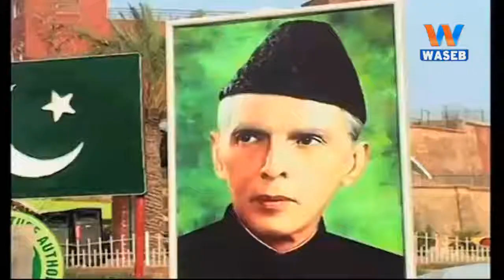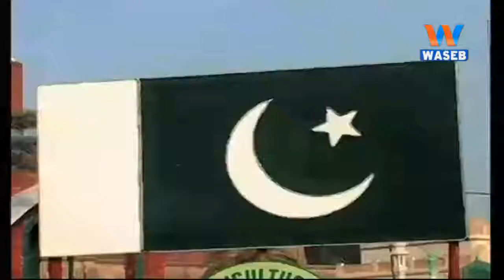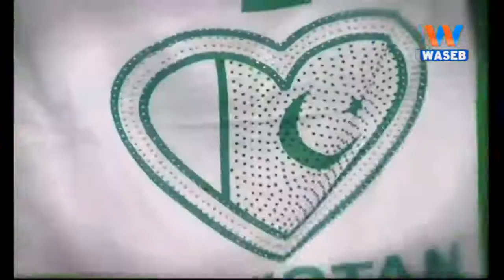Waseb Reet | 03-August-2018 | Multan | Jashn-e-Azadi | Special | Episode #107 | Saraiki